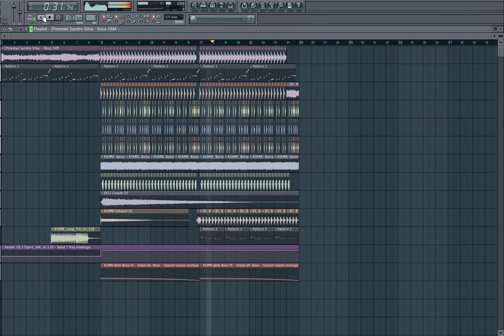Sandro Silva - Ibiza 7AM (RY4N W1LSON Remake Drop)